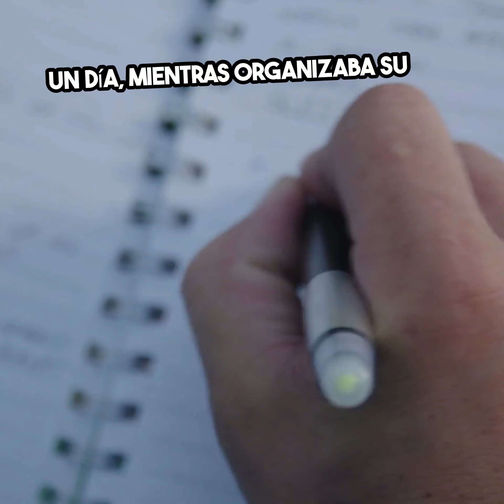cómo vencer la soledad La historia inspiradora de Laura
Información

Enlaces